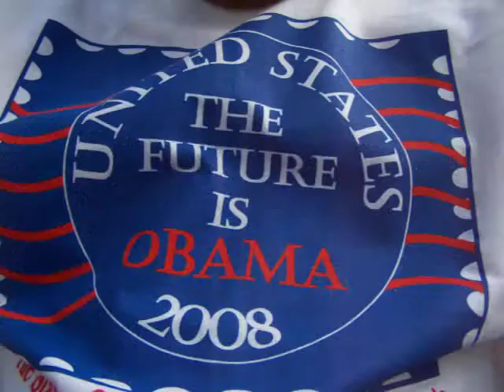The Obama Chronicles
how to improve public education